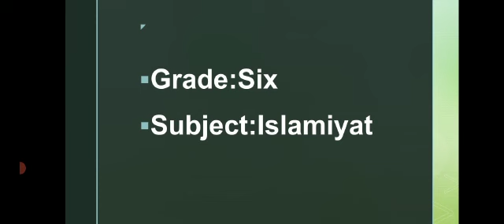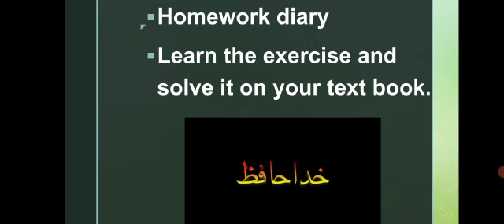Islamiyat Class 6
Lecture # 4
Class 6th
Subject Islamiyat
Date 1/4/21